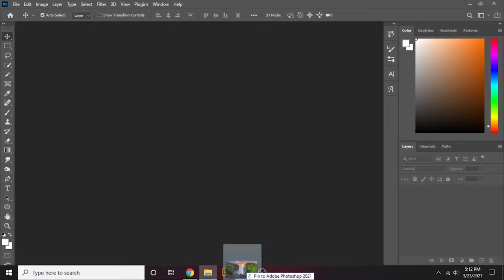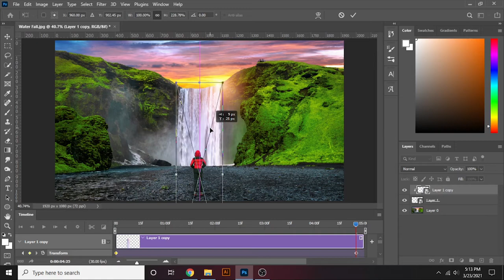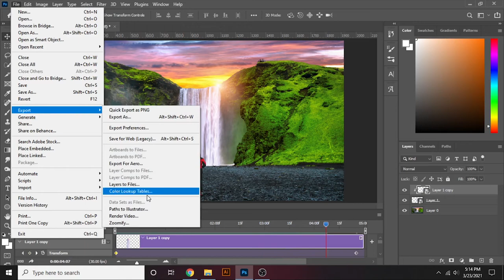How to Create Waterfall Animation in Photoshop 2021 | Photoshop Animation Tutorial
In this video we are going to learn how we can create waterfall animation in photoshop.